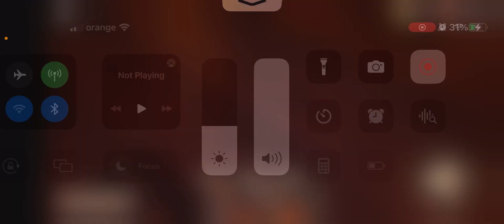A venit eyes